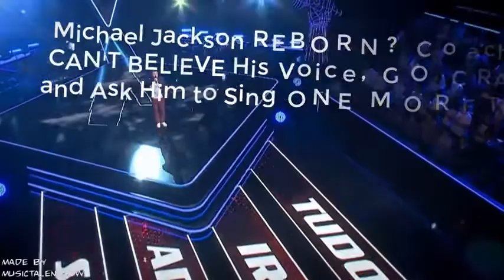Michael jakson Earth song Boagdan loan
It's michael jakson voice oh my God 😱